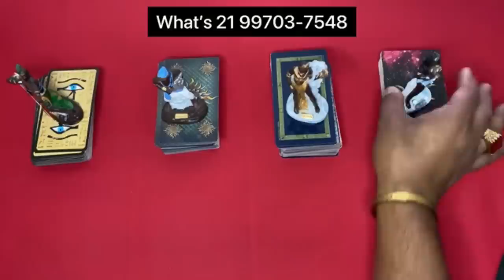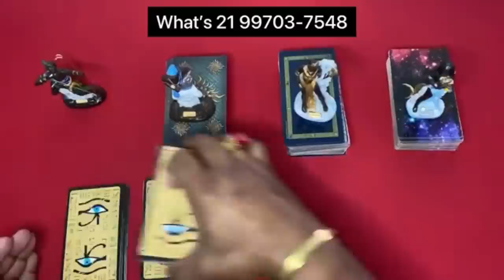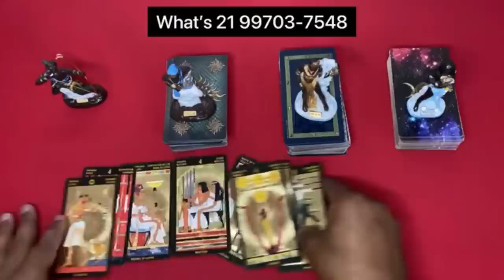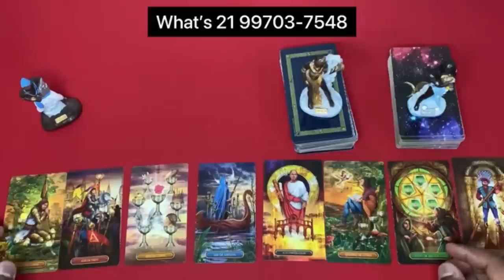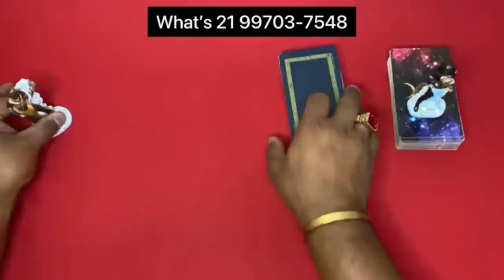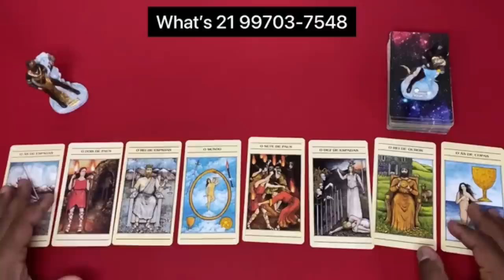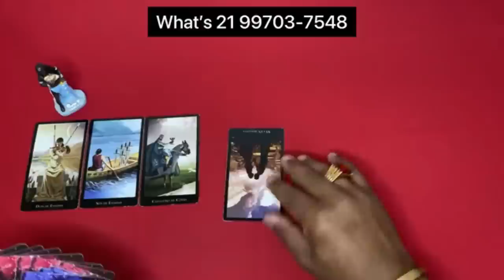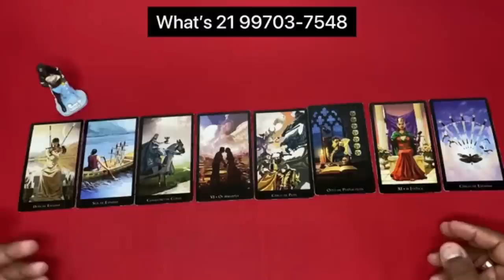🟢🌞 O Tarot Responde